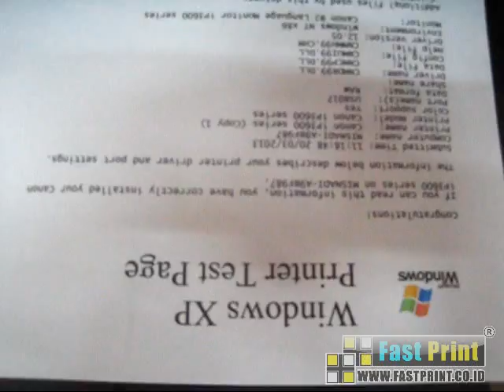VIDEO TUTORIAL CARA PEMASANGAN INFUS MODIFIKASI CANON IP3680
Dibutuhkan keahlian khusus dalam memasang Infus Modifikasi Canon IP3680.

Spesialis Produk Printer Modifikasi, Kertas dan Tinta Berkualitas